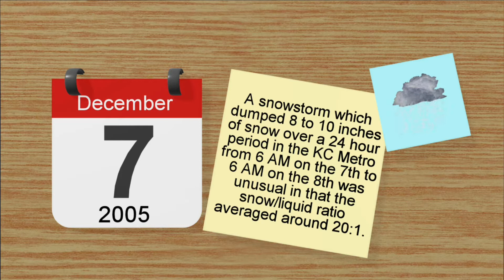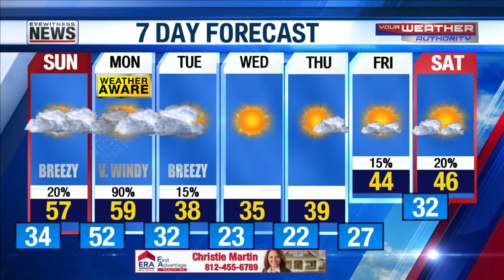Joe's Detailed Forecast - December 7, 2019